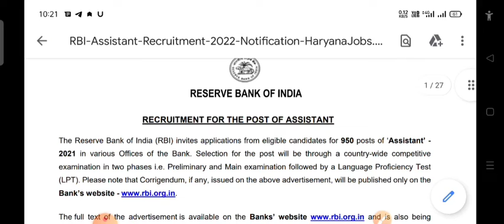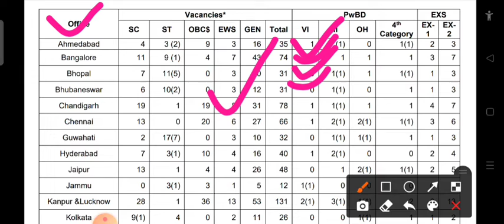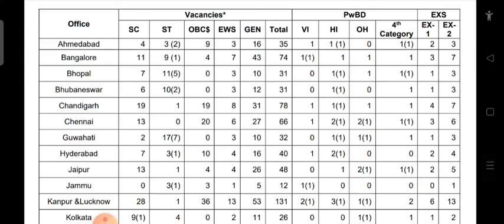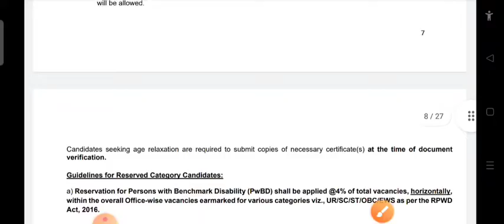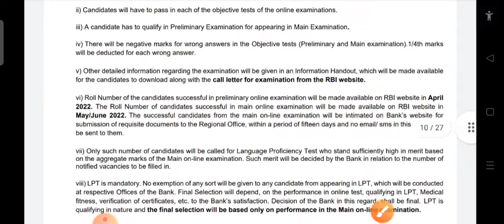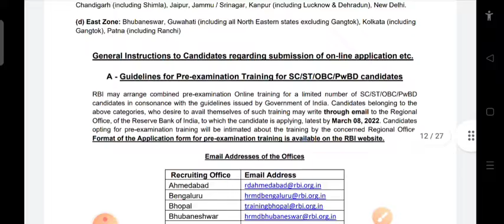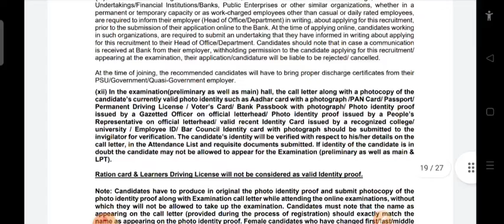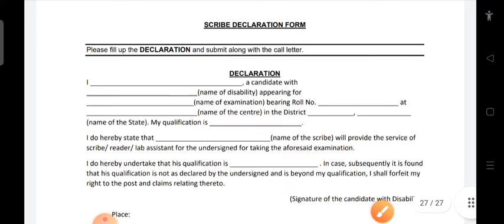RBI Assistant New Bharti || 2022 Complete Selection Process Salary Syllabus 2022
RBI Assistant New Vacancy Out 2022
RBI Assistant New bharti

rbi assistant complete Information
rbi assistant selection Process

rbi assistant online Form kaise Bhare

all India govt jobs letest update 👇

Bank, Railway ,SSC , Hssc , UPSC , CDS , NDA AIR FORCE NAVY ARMY INDIAN COAST GUARD

railway group d bharti new
delhi forest guard
hssc clerk group d
hssc cet exam date news
rajsthan all bharti
up Police bharti
punjab all bharti
chandigarh police

           all govt jobs letest update

65+ Candidate Join